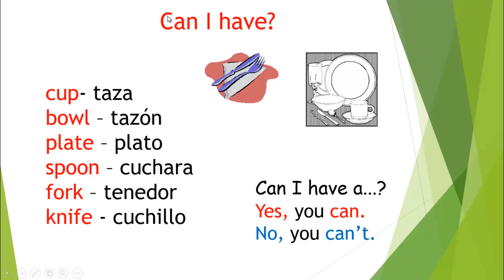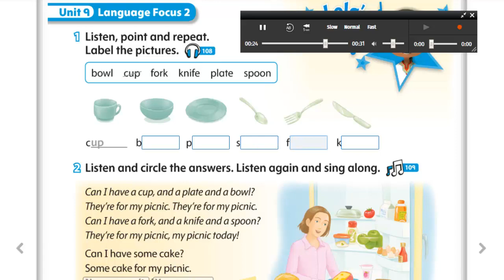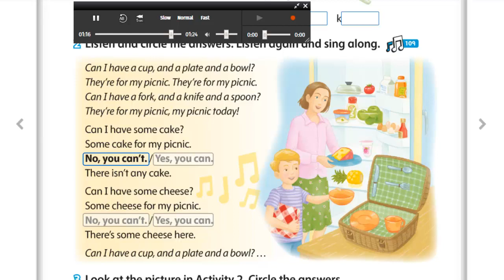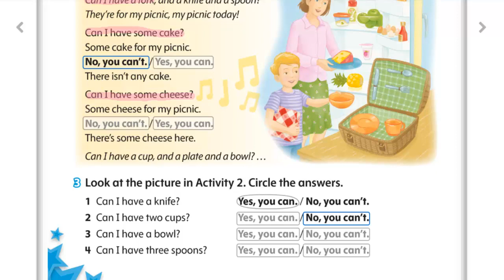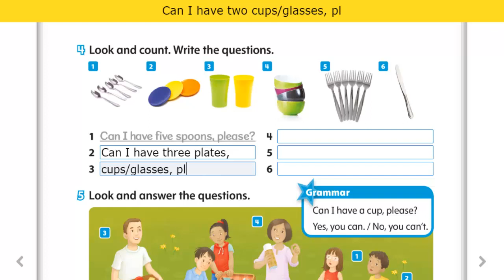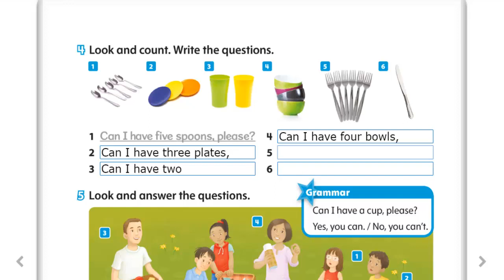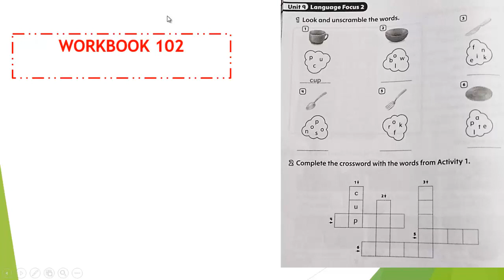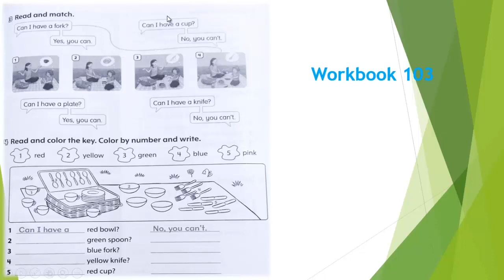Vídeo Clase 36 2° St 120,121 wb 102,103